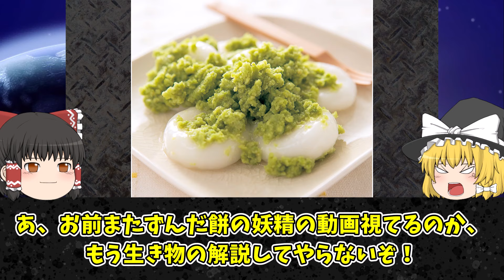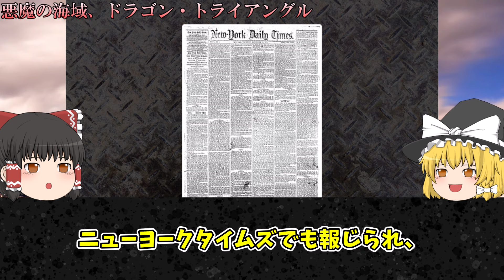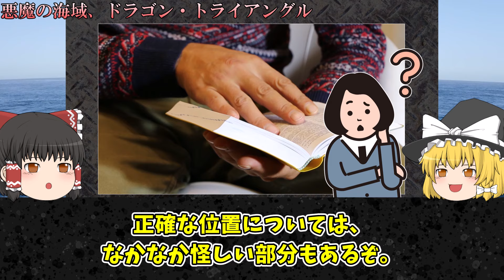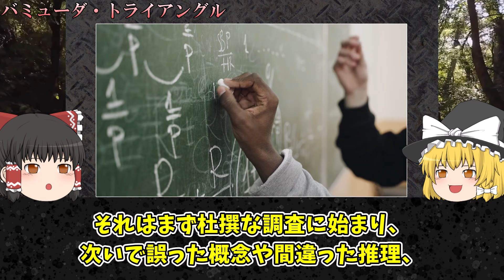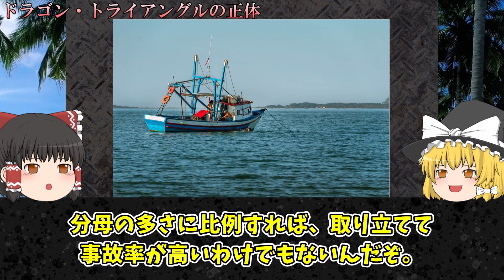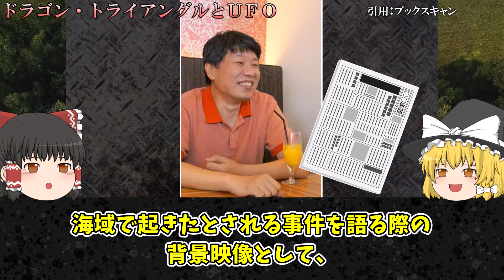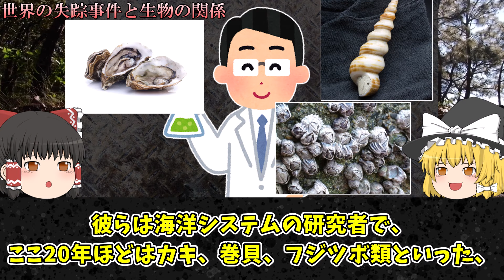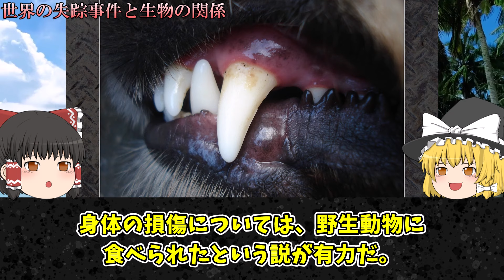絶対に帰れない…日本の伊豆諸島近海に巨大怪物が実在する悪魔の海域”ドラゴン・トライアングル”がヤバすぎる【ゆっくり解説】【巨大生物】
チャプター
00:00 オープニング
01:50 悪魔の海域、ドラゴン・トライアングル
03:49 バミューダ・トライアングル
11:28 ドラゴン・トライアングルの正体
13:49 ドラゴン・トライアングルとUFO
16:46 世界の失踪事件と生物の関係

1人でも多くの方に知っていただく、共有する為に